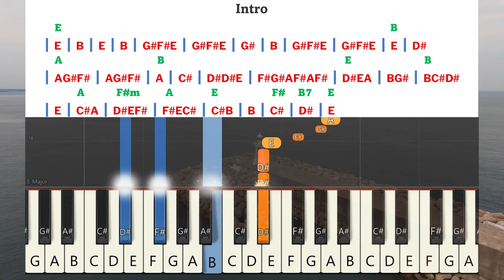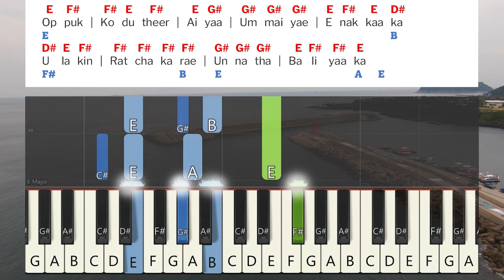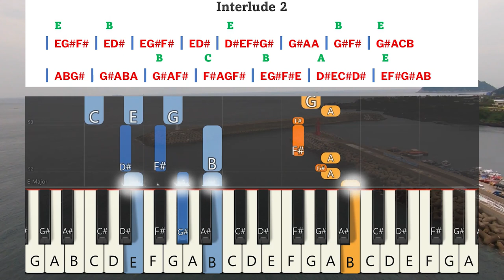Oppu Kodutheer Ayya Keyboard Notes & Chords Complete | ஒப்புக் கொடுத்தீர் ஐயா | Berchmans | JJ Vol 6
Oppu Kodutheer Ayya Keyboard Notes & Chords Complete | ஒப்புக் கொடுத்தீர் ஐயா | Berchmans | JJ Vol 6 | Jebathotta Jeyageethangal Vol 6 | ஜெபத்தோட்ட ஜெய கீதங்கள் பாகம் 6 | பெர்க்மான்ஸ் | ஜெஜெ பாகம் 6